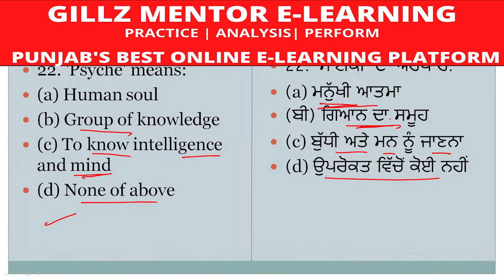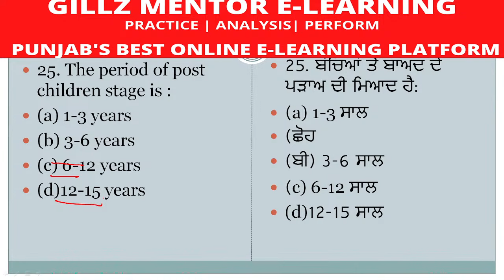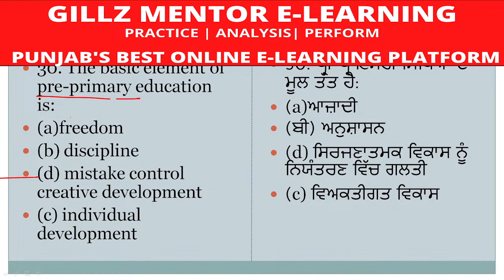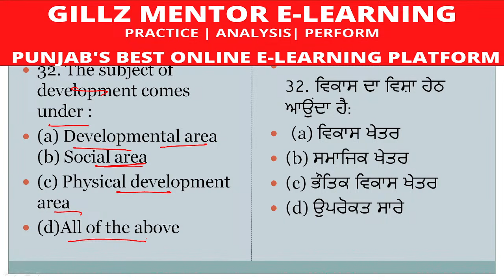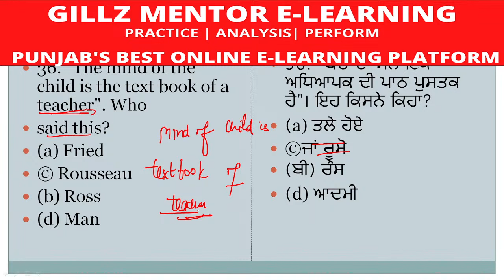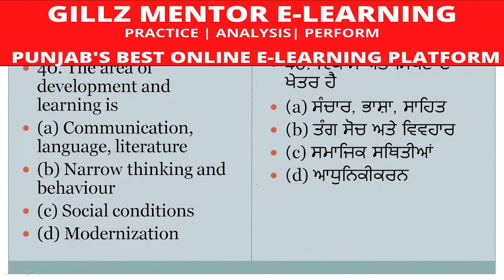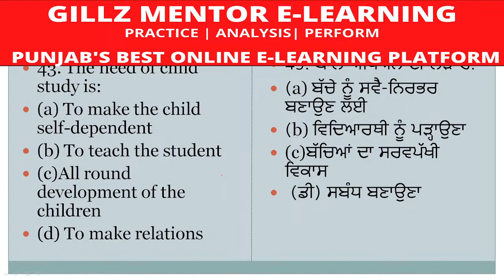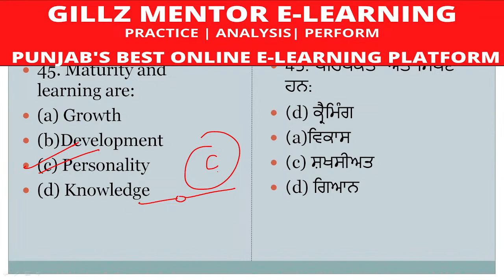PSTET PAPER-I-II PSYCHOLGOY MCQ SERIES || CLASS-2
6.AGRICULTURE COURSE:
9.REASONING BATCH:
10. PUNJAB GK BATCPLETE GK BATCH
13. 1 YEAR TEST SERIES
14. PUNJAB PATWARI TEST SERIES